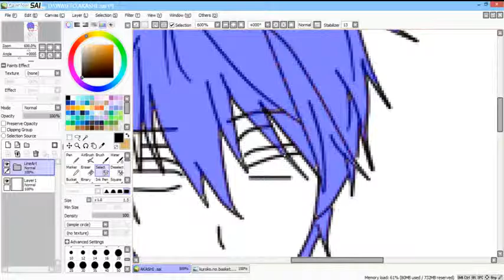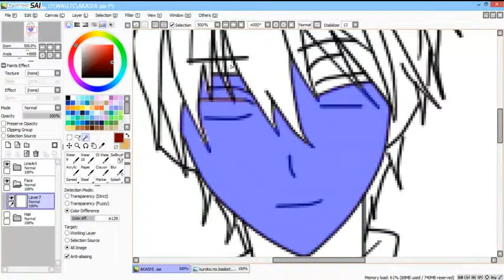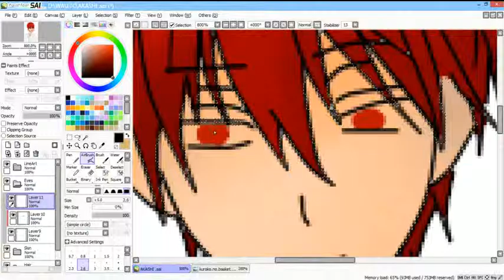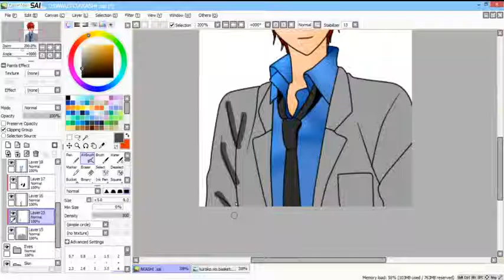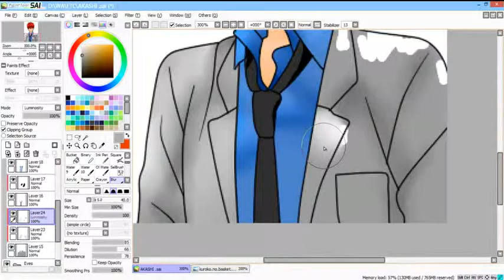Akashi Speed Paint using Paint Tool SAI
This is my fist speed painting XDD